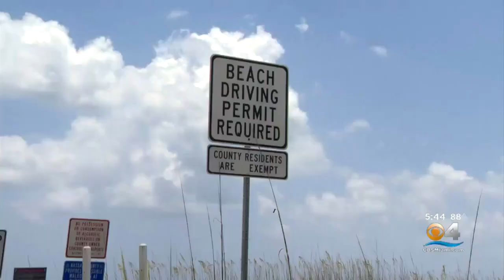Florida Cities Could Crackdown On Allowing People To Drive On Beaches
Millions of people will head to the beach this holiday weekend and, in some cases, so will drivers.